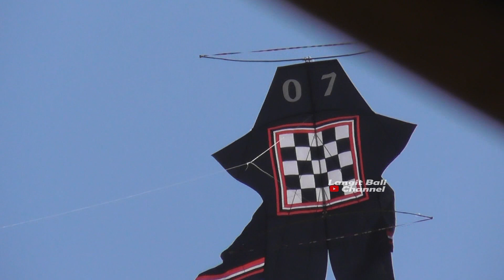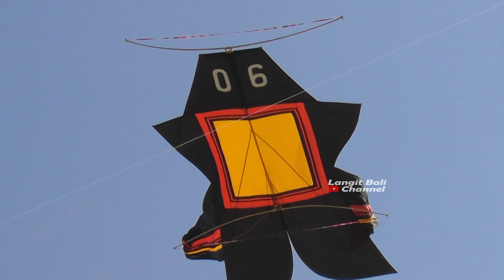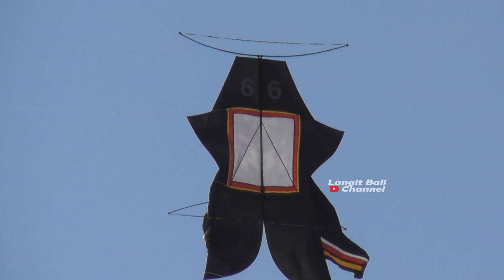FULL SERI BEBEAN KAS SANUR SEWALU KITE FESTIVAL 2023